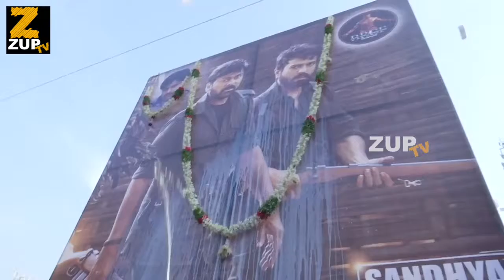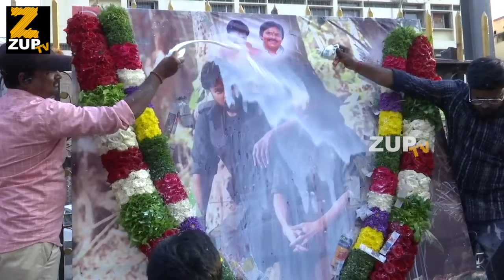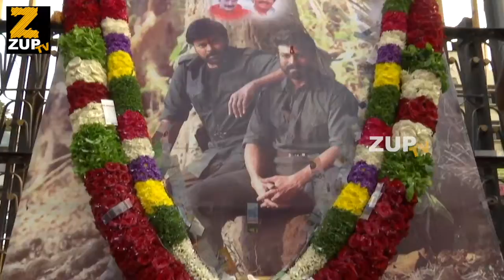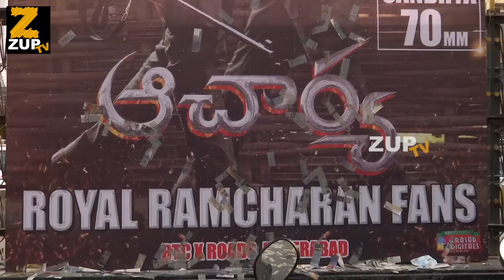Acharya Trailer Response | Chiranjeevi | Ram Charan | Koratala Siva | ZUP TV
Watch Acharya Trailer Response | Chiranjeevi | Ram Charan | Koratala Siva | ZUP TV